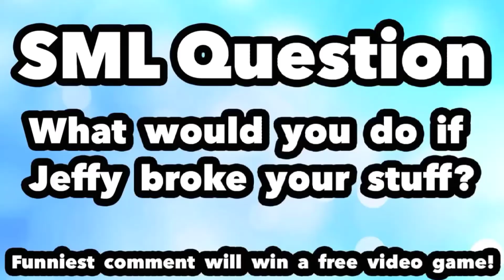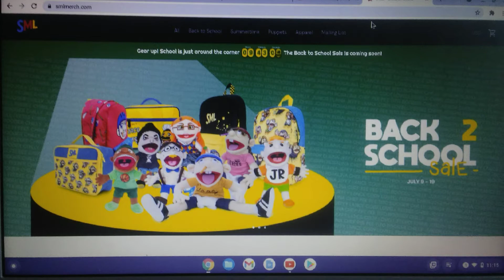SML Short: PAUSED! 🎮